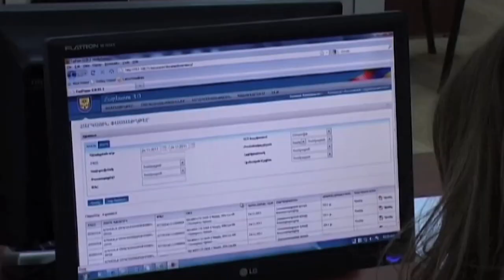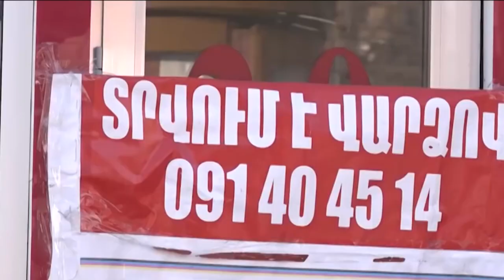33. Բիզնեսի ընկալում 21.04.2019